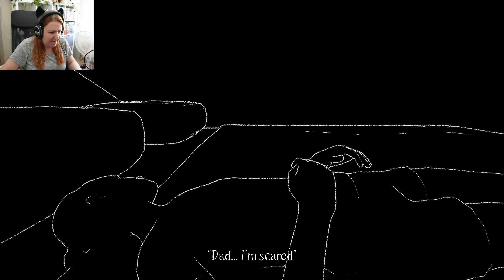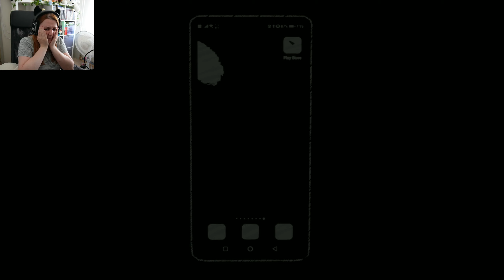Don't let them inside.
I'm just chilling in a house that is totally mine, with my totally daughter. Nothing weird him. Just don't let them in.